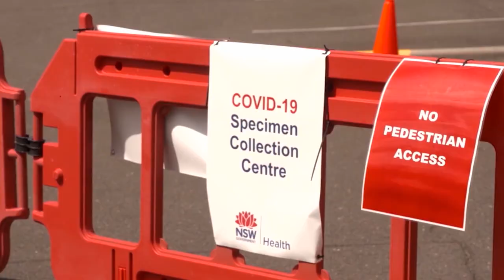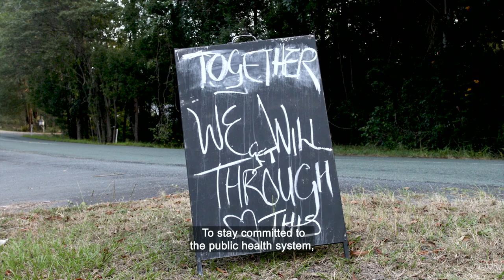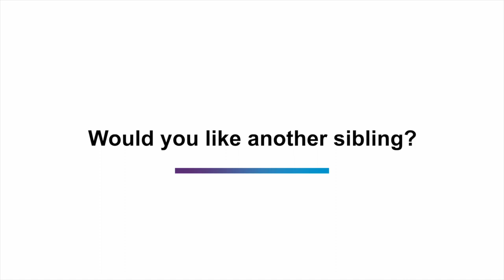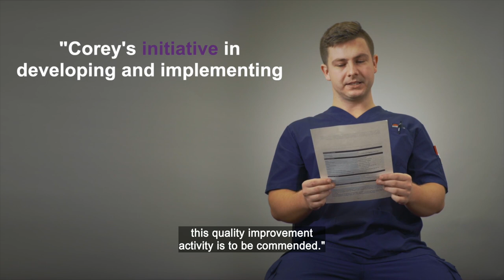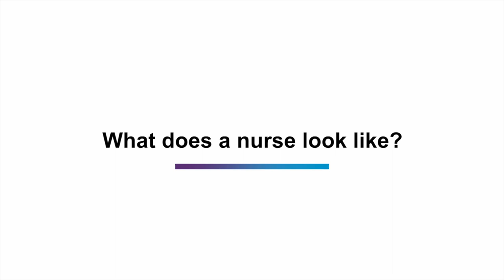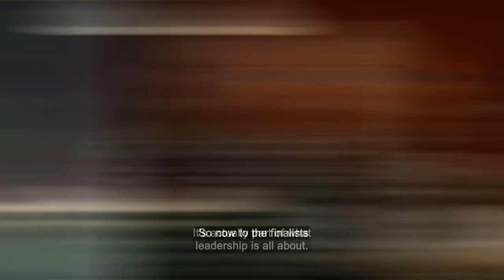Excellence in Nursing and Midwifery Awards 2020